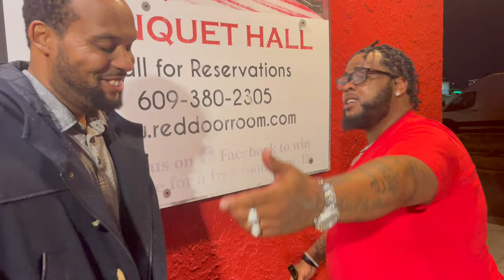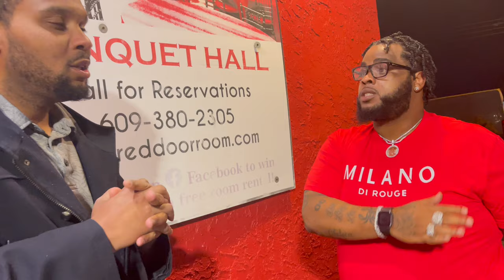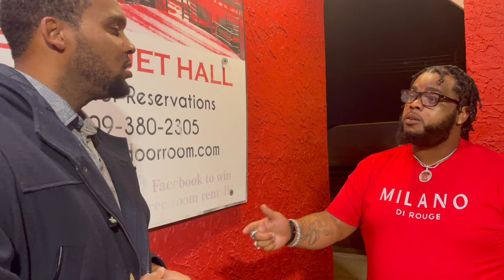The City - Season 2 Episode 1 ( who killed vega)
This web series is a hood film based out of Atlantic City , it includes street gangs , racial discrimination, organized crimes and drug use , all weapons used in this series are props and are not to be confused with the real thing.  The city is poverty stricken and we all just tryna make it out.